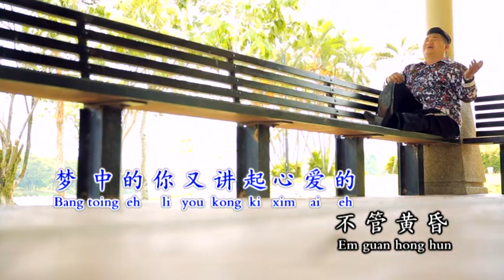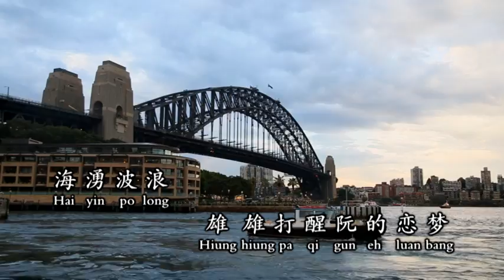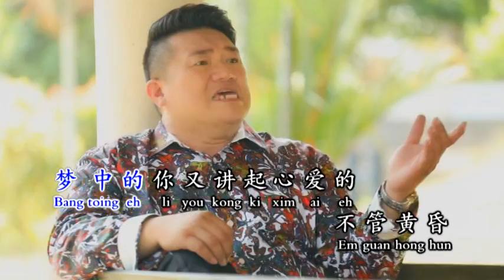成星【痴情台西港】Original Music Video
收录于《成星》星言星语 Vol.1 专辑